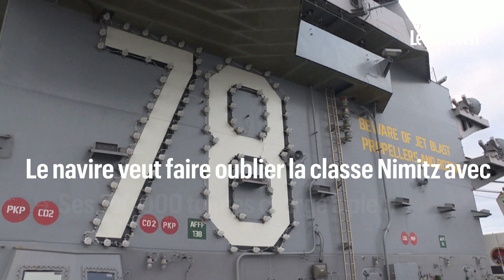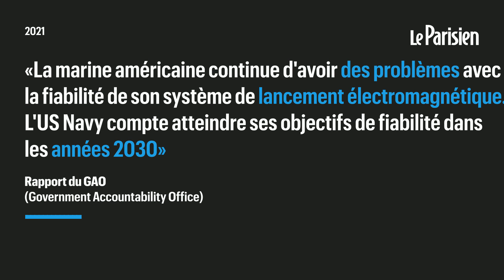L'US Navy déploie son premier porte-avions de nouvelle génération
L'US Navy a déployé mardi son premier porte-avions de nouvelle génération, l'USS Gerald Ford, un navire de 100.000 tonnes à propulsion nucléaire, doté de nouvelles technologies et conçu pour pouvoir être équipé d'armements encore en cours de développement.

Le navire de 335 mètres, qui a coûté plus de 13 milliards de dollars, a quitté en milieu de journée son port d'attache de Norfolk, en Virginie (côte est), escorté par son groupe aéronaval, pour plusieurs semaines de manoeuvres avec les marines de neuf pays alliés, dont la France et le Canada.

L'USS Gerald Ford, 11e porte-avions de la flotte américaine, est déployé pour "démontrer ses capacités létales sans rivales dans tous les domaines", a assuré l'amiral Daryl Caudle, commandant des Forces navales américaines, cité dans un communiqué de la marine.

Les exercices multinationaux dans l'Atlantique seront focalisés sur la défense antiaérienne, le combat antisubmersibles, les mesures antimines et les opérations amphibies. Ils impliqueront 9.000 personnes, 20 navires de guerre et 60 avions, a indiqué l'US Navy sans préciser les effectifs de chaque pays.